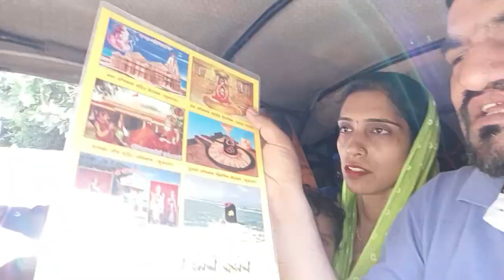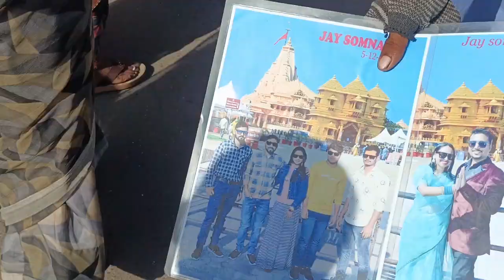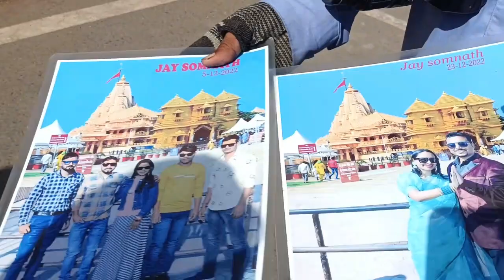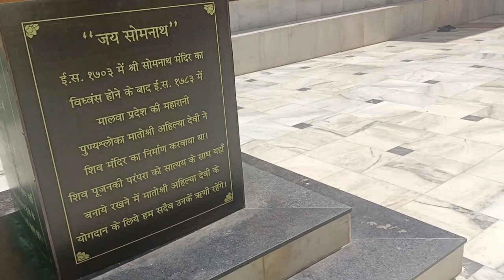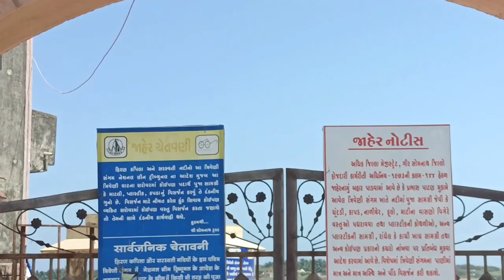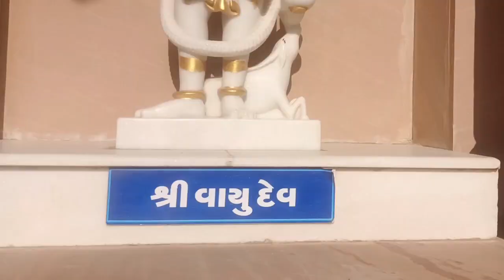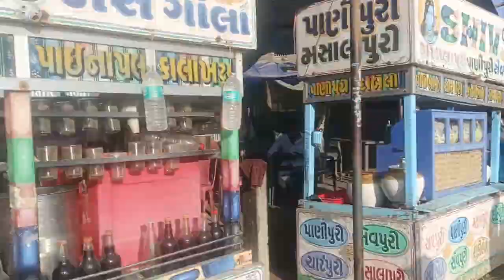trip to somnath and near places